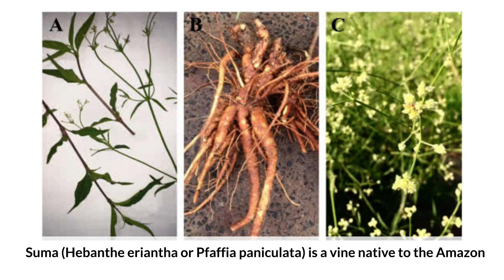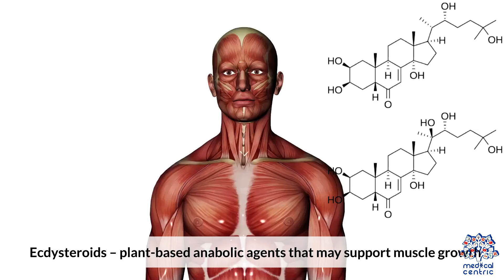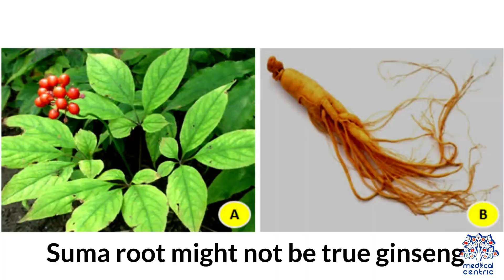Suma Root Benefits Truth Behind the Amazon’s Herbal Treasure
Suma root scientifically known as Pfaffia paniculata is a lesser-known adaptogenic herb native to the Amazon rainforest often referred to as the “Brazilian Ginseng.” Despite not being botanically related to true ginseng suma root has earned its nickname due to its similar effects on energy stamina and overall vitality. Indigenous tribes have used it for centuries as a powerful natural remedy to enhance endurance support immune function and promote overall wellness.

What makes suma root particularly fascinating is its wide range of active compounds including saponins known as pfaffic acids plant sterols and a rare compound called germanium which may support oxygenation and cellular health. These components contribute to its traditional use in addressing everything from fatigue and hormonal imbalances to inflammation and even libido support.

As an adaptogen suma works by helping the body resist physical chemical and emotional stress. This means it doesn’t target a specific symptom but rather works holistically to restore balance and improve resilience over time. Many herbalists view suma root as a tonic for the endocrine system potentially supporting adrenal function and optimizing hormonal health naturally.

While modern scientific research is still catching up with traditional wisdom preliminary studies suggest suma root may have antioxidant anti-inflammatory and even potential anti-tumor properties. It’s often used today in herbal blends for energy mood enhancement and recovery from intense physical activity.

Whether it lives up to the reputation of “Ginseng of the Amazon” or remains simply a powerful herbal ally suma root continues to gain interest among natural health enthusiasts for its broad spectrum of potential benefits.